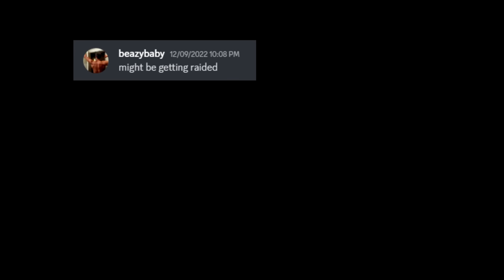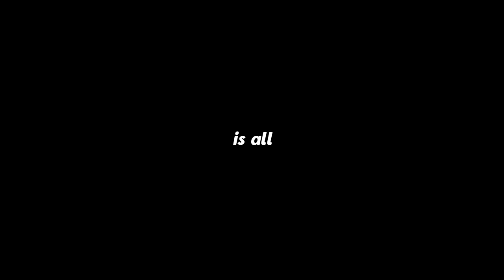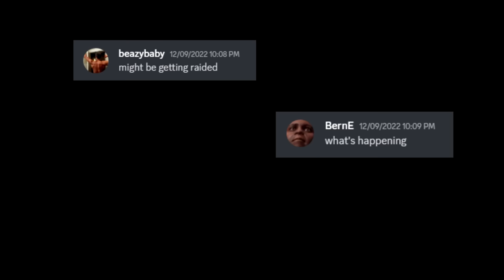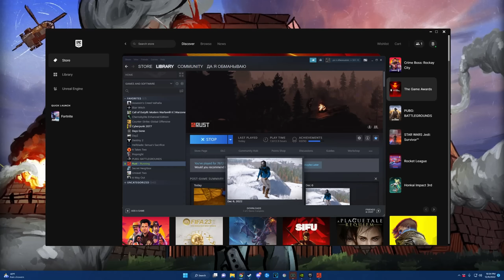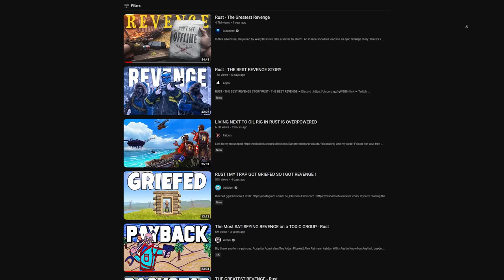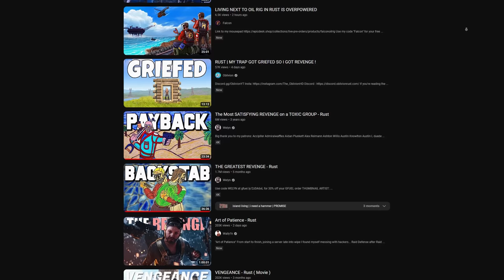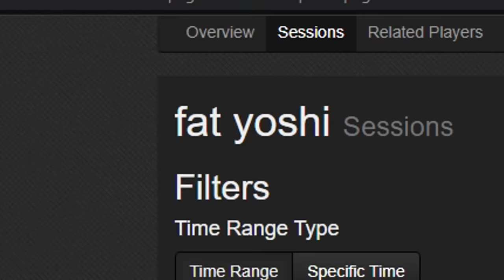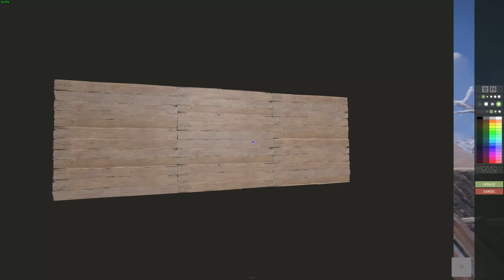THE PERFECT RETRIBUTION - Rust (Movie)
🤖Install Mech Arena for FREE here on Mobile and PC ✅ and get a special starter pack to help kickstart your game🌟